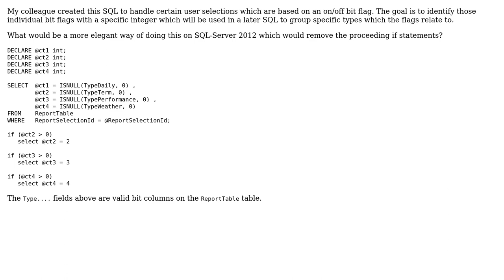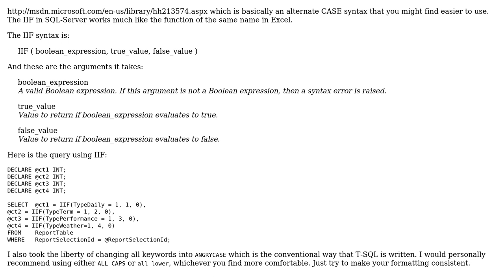Code Review: Assign Specific Value If BitField Is True (2 Solutions!!)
Code Review: Assign Specific Value If BitField Is True

With thanks & praise to God, and with thanks to the many people who have made this project possible! | Content (except music & images) licensed under CC BY-SA | Music | Images & others | With thanks to user ?megaMan user rolfl user PenutReaper and the Stack Exchange Network Trademarks are property of their respective owners. You are responsible for your own actions.